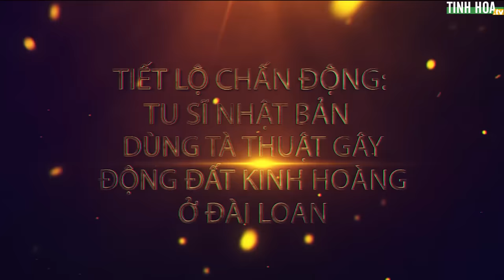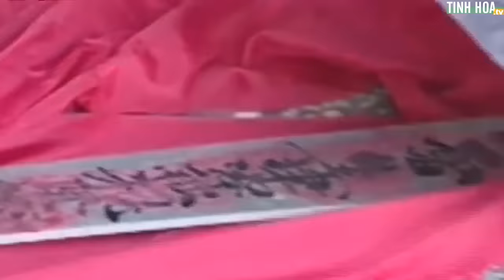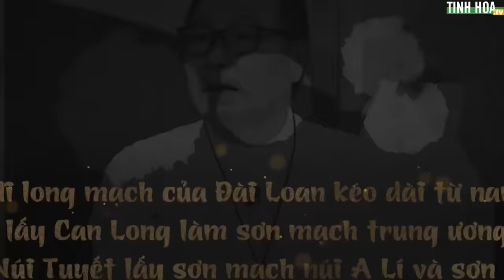Tiết lộ chấn động: Tu sĩ dùng tà thuật gây động đất kinh hoàng ở Đài Loan | Tinh Hoa TV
Cách đây hơn 20 năm, trên đỉnh núi Ngọc Sơn và Nhật Nguyệt hồ ở Đài Loan từng bị yểm một thuật phong thủy độc ác, nhằm chặt đứt huyết mạch của quốc đảo này. Từ góc độ phong thủy, âm mưu chặt đi huyết mạch này không chỉ ảnh hưởng đến kinh tế xã hội, mà còn khiến Đài Loan gặp phải trận động đất kinh hoàng vào năm 1999, khiến 2.400 người thiệt mạng.

Đó chính là thuật chôn dao cắm kiếm. Được xem là một trong những trận pháp nguy hiểm và độc ác nhất mà Cửu Cúc Nhất phái và những tu sĩ Nhật Bản từng sử dụng nhiều lần trong lịch sử.

Đây là môn phái gì? Và họ đã làm cách nào để phá hủy huyết mạch của Đài Loan?

Mời quý khán thính giả cùng THTV theo dõi trong video hôm nay.